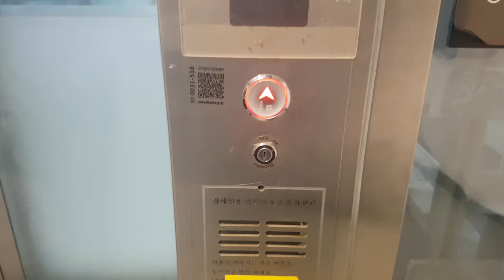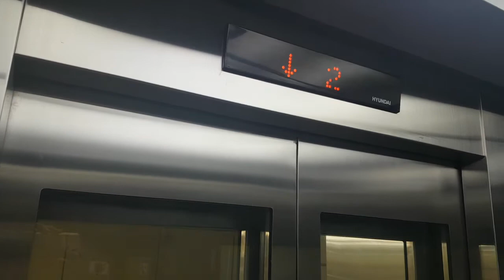서울특별시 동작구 현충로 257 (동작동) 서울교통공사4호선동작역 오이도방향 현대엘리베이터 탑사기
저희 학교 전일제 봉사 활동 후 교보생명 서초사옥, 코리아비지니스관리단 출사가기전에 촬영하였으며, 오르막과 목적층에 승객탑승한것과 내리막 도중 2층에 정차한점 양해바랍니다.

* 이 엘리베이터는 대차분이 아닌 신축분이며, 여기는 이용객이 많거나 승강장이 혼잡할 수 있으니 탑사시 주의하십시오.